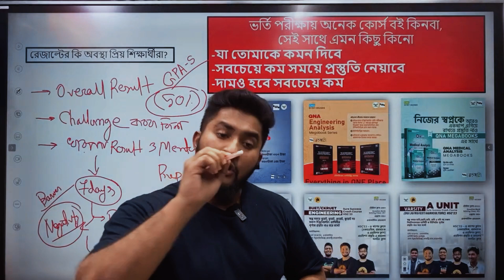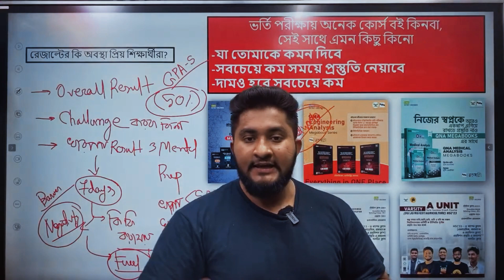যাদের রেজাল্ট খারাপ হইছে তাদের মাইন্ডসেট এখন জা হওয়া উচিৎ।